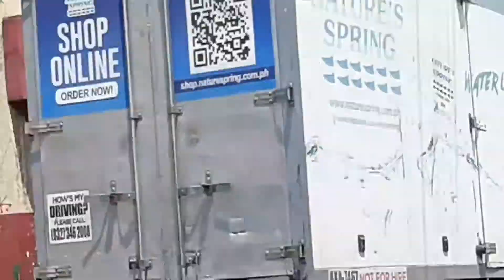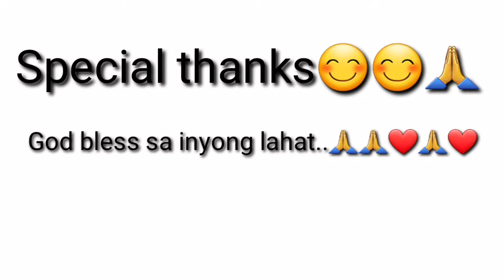Isang Matanda na nag paparking boy na stranded taga Ormoc tutulungan natin..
Tboy bay
bartermo tulongmo
share the love